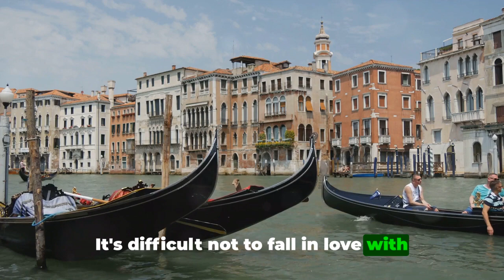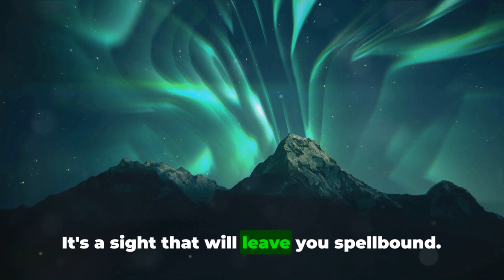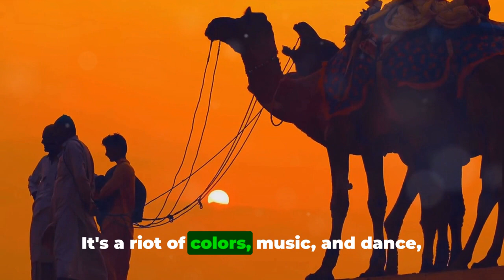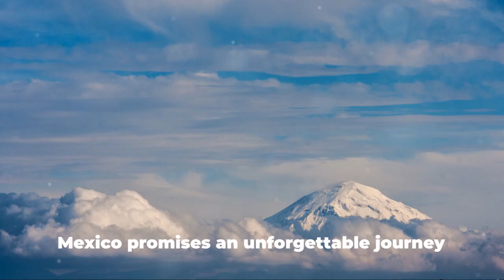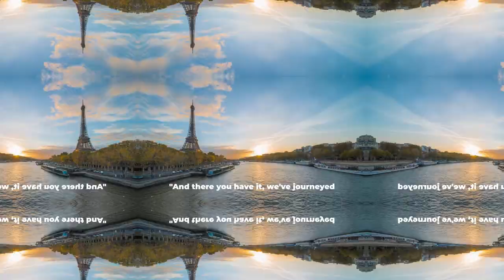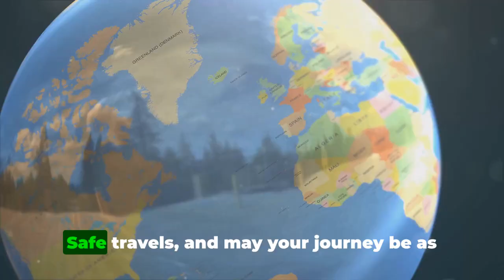14 Attractive Countries to Visit - Travel Guide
Explore the world with us as we journey through 14 enchanting countries, each offering a unique blend of culture, history, and natural beauty. From the romantic streets of Italy to the bustling metropolises of Japan, from the stunning landscapes of Australia to the iconic landmarks of France, join us on an unforgettable adventure around the globe.

Discover the charm of Canada's wilderness, the rhythmic energy of Brazil's samba, and the vibrant colors of India's diverse landscapes. Experience the passion of Spain's flamenco, the ancient wonders of Greece, and the cultural tapestry of South Africa's rainbow nation.

Immerse yourself in the breathtaking scenery of New Zealand, the ancient mysteries of Egypt, and the warm hospitality of Thailand, the land of smiles. Let us be your guide as we embark on a journey to explore the beauty and diversity of our world's most captivating destinations.

Join us on this epic travel experience and let your wanderlust ignite as we uncover the wonders of Italy, Japan, Australia, France, Canada, Brazil, India, Spain, Greece, South Africa, New Zealand, Mexico, Egypt, and Thailand. Prepare to be inspired, amazed, and enchanted as we travel the globe together and discover landmarks, culture, attractions and world travel.
OUTLINE
00:00 Introduction
01:46 Italy
03:48 Japan
05:52 Australia
07:44 France, The Country of Love and Lights
09:14 Canada
11:03 Brazil, The Land of Samba and Natural Wonders
12:33 India, The Land of Diversity and Rich Heritage
14:04 Spain, The Land of Flamenco and Fiestas
15:28 Greece, The Cradle of Western Civilization
16:42 South Africa, The Rainbow Nation
18:20 New Zealand, The Land of the Long White Cloud
19:47 Mexico, The Land of the Aztecs
21:14 Egypt, The Land of the Pharaohs
22:31 Thailand, The Land of Smiles
23:55 Conclusion